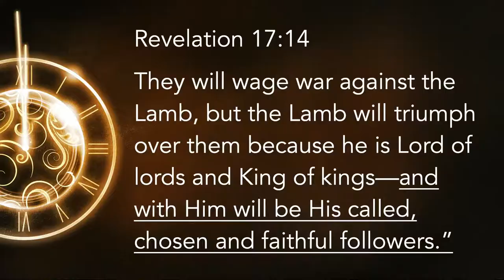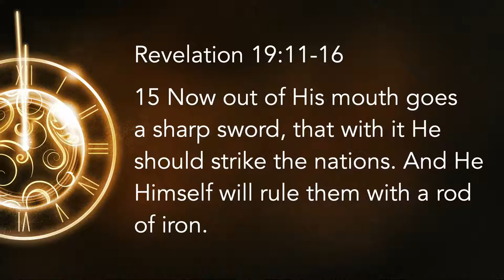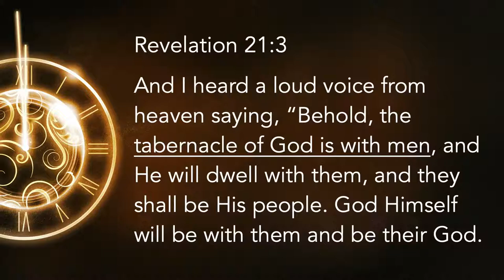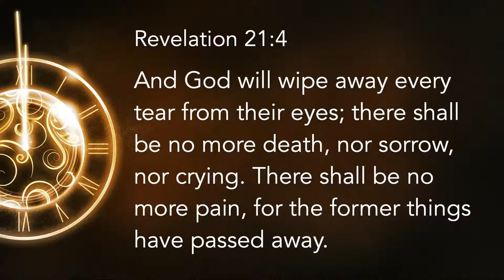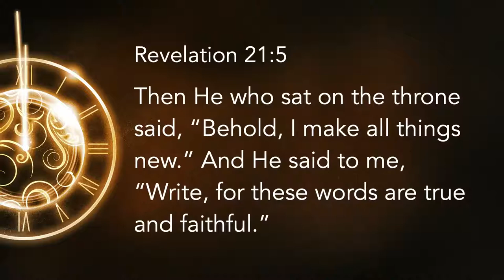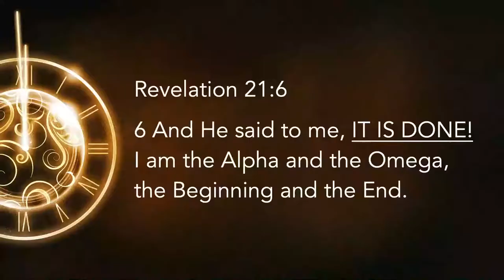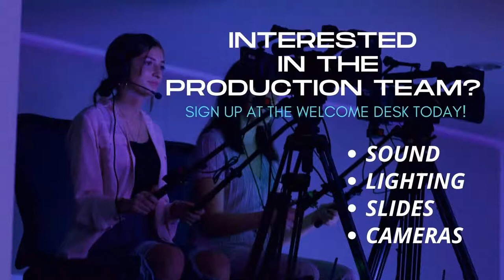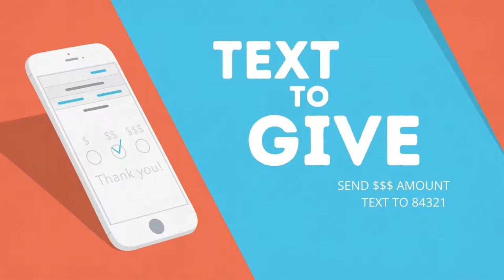Getting Ready - Part 2 | Pastor Steven Foti | Message Only